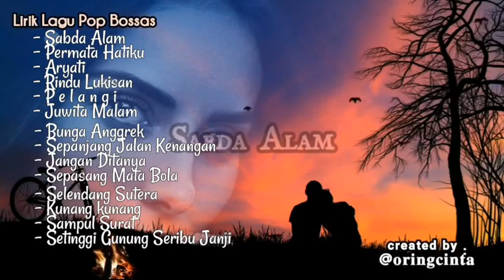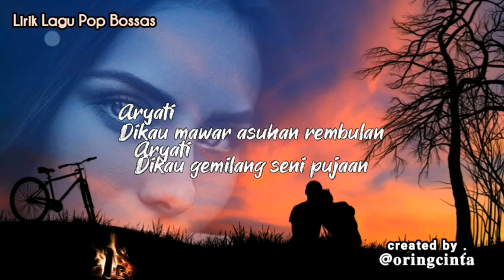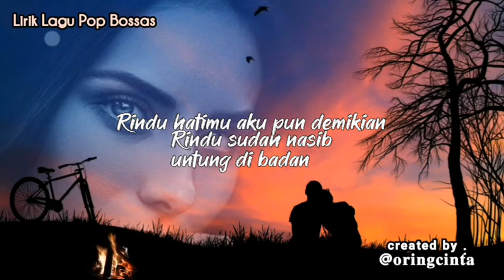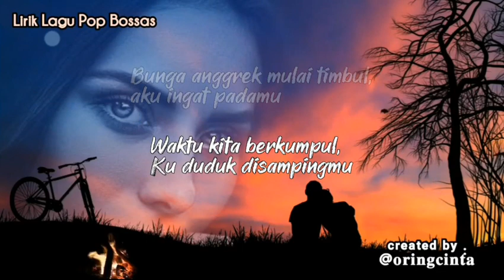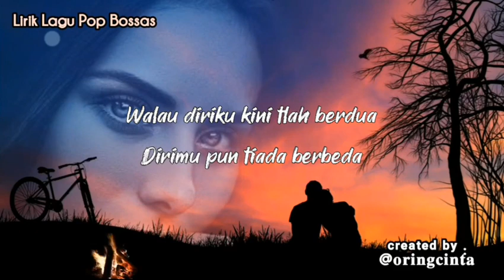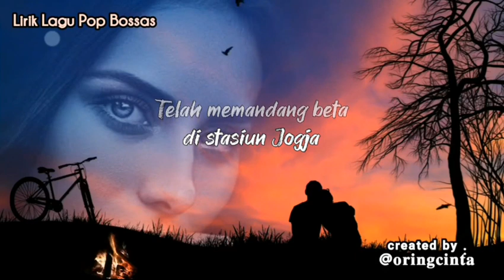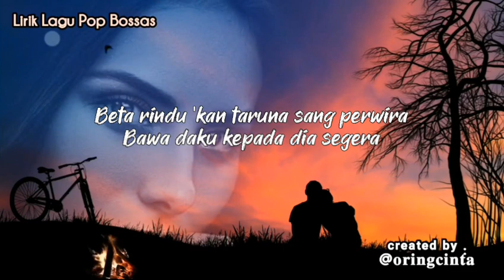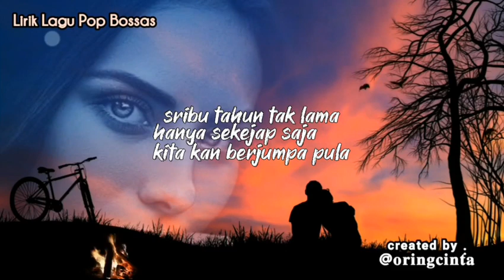Lirik-lirik lagu lawas